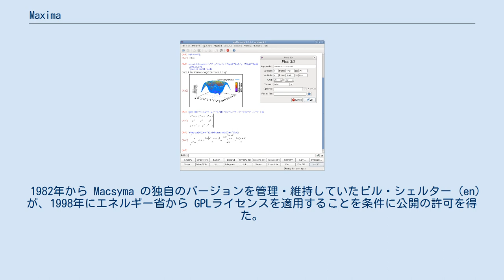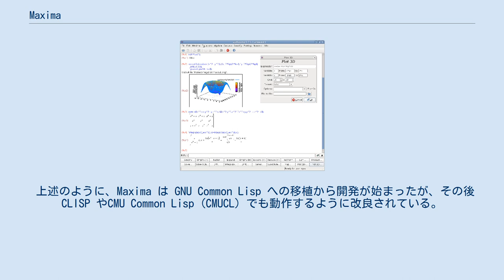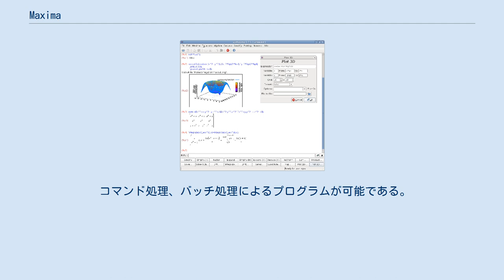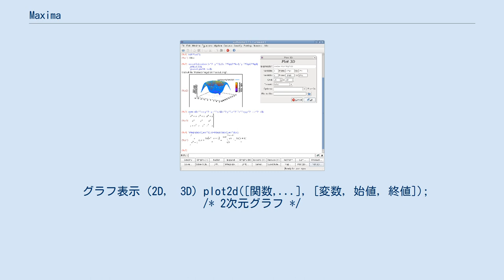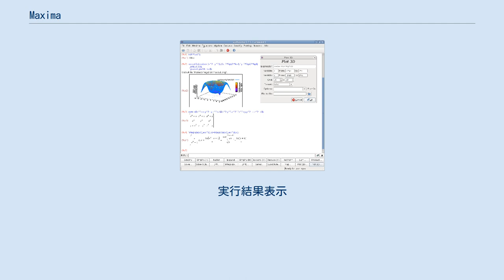Maxima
Maxima（マキシマ）は、LISP で記述された数式処理システムである。
GNU GPL に基づくフリーソフトウェアであり、現在も活発に開発が続けられている。
Maple や Mathematica などの商用の数式処理システムと比べても遜色のない機能を持っている。
 Maxima の起源は、マサチューセッツ工科大学の MACプロジェクトによって開発され、米国エネルギー省（DOE）によって配布されていたDOE Macsyma の1982年のバージョンを GNU Common Lisp に移植したものである。
 1982年から Macsyma の独自のバージョンを管理・維持していたビル・シェルター (en) が、1998年にエネルギー省から GPLライセンスを適用することを条件に公開の許可を得た。
こうして公開されたプログラムは Maxima と呼ばれることになり、2001年のシェルターの死後も開発者や利用者のグループによって独自に開発が続けられている。
 上述のように、Maxima は GNU Common Lisp への移植から開発が始まったが、その後 CLISP やCMU Common Lisp (CMUCL) でも動作するように改良されている。
V5.9 以降は、CLISP や CMUCL が標準になっている。
 Maxima は、文法的には ALGOL に、意味的には Lisp にそれぞれ類似のプログラム言語を備えており、プログラミングや計算機代数の教育用としても使えるようになっている。
 他の数式処理システムと同様に Maxima も高度な記号処理機能を備えており、有理数や多倍長整数、多倍長浮動小数点の演算を可能にしている。
浮動小数点数や配列の処理をより効率の良い FORTRAN などで処理するためのプログラム書き出しもサポートされている。
 Maxima をグラフィカルユーザーインターフェースから操作するためのフロントエンドとして、TeX と Emacs の発想を受け継いだGNU TeXmacs、wxWidgets に基づいた wxMaxima、Emacs 用のパッケージ imaxima などがある。
 コマンド処理、バッチ処理によるプログラムが可能である。
 表記法（入力規則） コメント
 C言語のコメントと同じ
  /*コメント行*/
実行
 結果を表示する場合は式の最後に ; を入れて改行する。

  式;
 結果を非表示にする場合は$を入れて改行する。

  式$
代入
  変数:代入式;
  関数(変数):=代入式;
  ev(式,変数=数式);
n次解(リストで表示)
  [解,解,...]
 演算（加減乗除, 関数） + 加算
- 減算
* 乗算
/ 除算
** べき乗
^ べき乗
() 括弧内の処理を優先させる。

sin()
cos()
tan()
…他にも様々な関数があります。

 抽出 分数
 ratsimp(有理式);  通分する
 num(分子/分母);   分子を取り出す
 denom(分子/分母); 分母を取り出す
右辺、左辺
 rhs(左辺=右辺);   右辺を取り出す。

 lhs(左辺=右辺);   左辺を取り出す。

 多項式 expand(多項式);                     展開
factor(多項式);                     因数分解
taylor(関数,変数,展開中心,近似次数);  テーラー展開
 解法 solve([方程式リスト],[変数リスト]);   方程式を解く
limit(関数,変数,近づける値);         極限値
diff(関数,変数,階数);                微分
integrate(関数,変数,開始値,終了値);   積分
sum(関数,添え字変数,初期値,終値);     総和を求める ΣAi = A0+A1+...+An
product(関数,添え字変数,初期値,終値); 総積を求める ΠAi = A0*A1*...*An
 微分方程式  atvalue(関数,独立変数=値,関数値);    初期値を代入
 desolve(微分方程式,求める関数);      微分方程式を解く
 グラフ表示 (2D,　3D) plot2d([関数,...]，[変数，始値，終値]);                            /* 2次元グラフ...